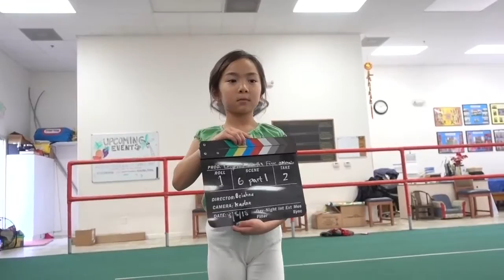legend of the five animals - trailer by Kaden, Zoe, and John